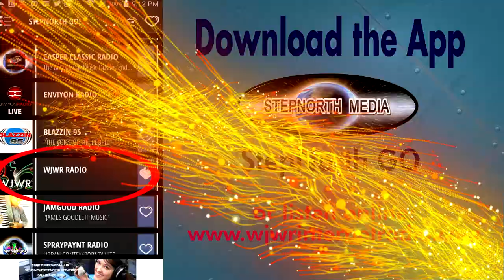Space Cowboy by Jamiroquai: PROMO for 10 and Over